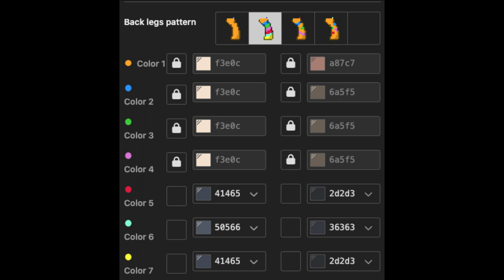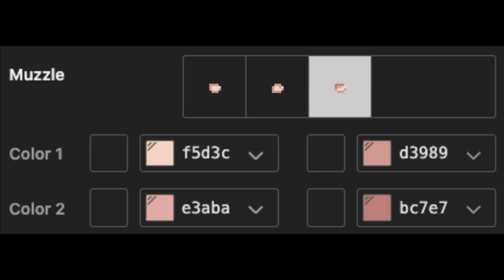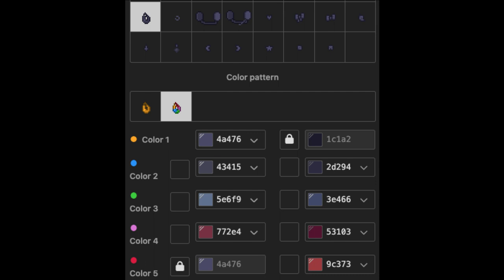⛱) Stan Marsh SOUTH PARK : [ pony town skin ]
▫️  Info
✔️Genre : Lo-fi Jazz
✔️Mood : Cozy, Clam, Chill
✔️Artist : Chiro

 ▪️Music provide by BuGuMi
 Track: "Lazy Sunset" - "

╰. ━━. ━━. ━━. ━━. ━━. ━━. ━━ ・˖˚˳. ⛴ Xiao Yun ꒱